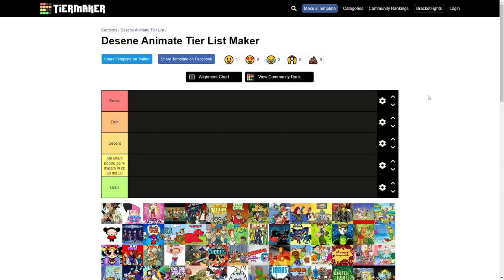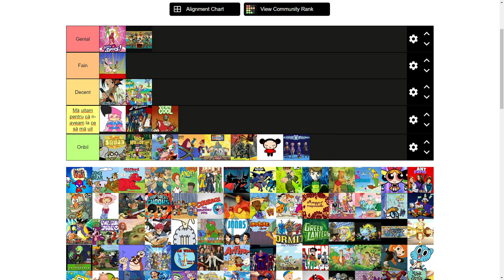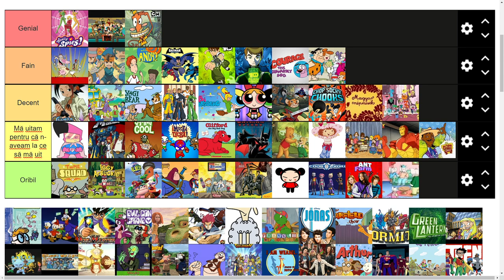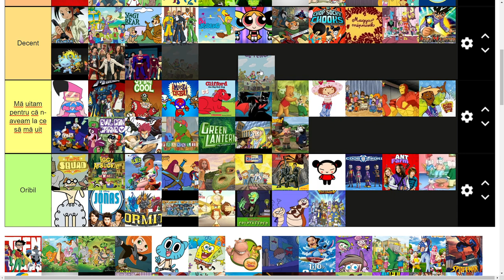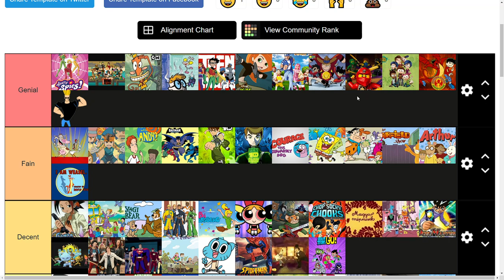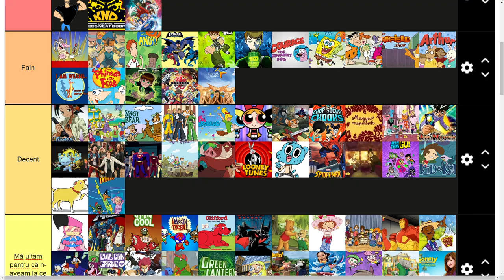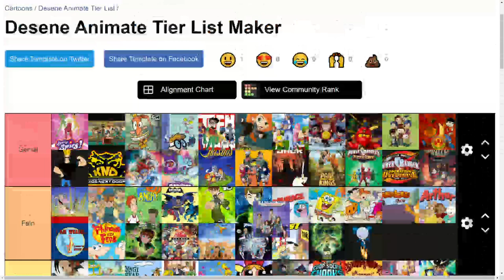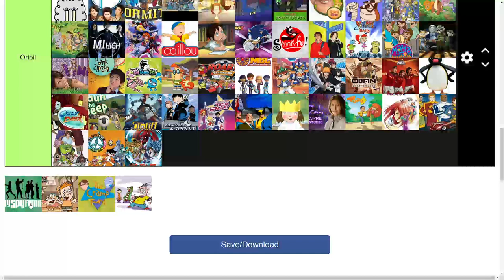TIER LIST DESENE ANIMATE ROMANIA 2022